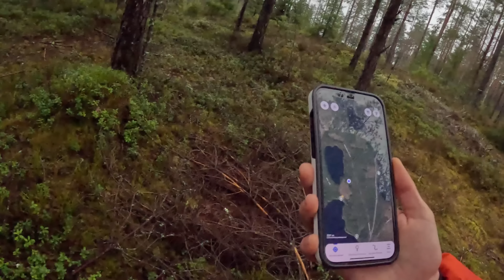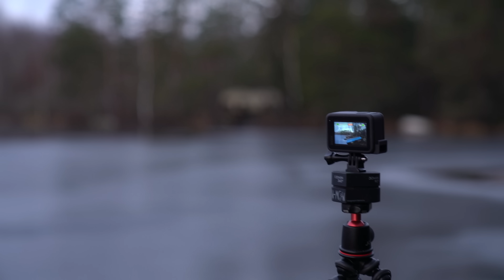VANLIFE WINTER EXPEDITION zum NORDKAP! Losgefahren/Festgefahren- übernachten im Schlammloch Vlog I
In dieser Folge: Akkus laden am Strand / Alice zerlegt einen Weihnachtsbaum / wir trinken Seewasser / Jakob fliegt gegen den Van / nichts geht mehr, Übernachtung im Schlammloch.

Unsere Landschaftsfotografien für euer Zuhause! 😍🌌 Ob als Postkarte Poster oder Leinwand

Unsere „Home is where you Park it“ Becher/Jutebeutel/ Sticker findet ihr (nur solange der Vorrat reicht)

Unsere genaue Route & Stellplätze könnt ihr hier mitverfolgen: Folge meiner Reise „Winter Vanlife Expedition zum Nordkap“

Unser Film & Foto Ausrüstung:
iPhone 13 Pro Max
GoPro Hero 11
Sony A7R III
Objekt Sony GM
Nikon Z6 II
Insta Go 2 Mini Action Cam
Insta 360 Grad Kamera
DJI FPV Drohne
DJI Mavic 3

Camping Ausrüstung:
5G LTE Router
Beste Campinglampe
XXL Power Station & Solar Panels- Strom überall
Power Station und Solar Panels
Sandbleche / Bergungsbords
Unser Akku Beamer mit integriertem Lautsprecher

Winter Kleidung:
Winter Parker Tomke (sehr warm)
Beheizte Handschuhe
Schnee & Winter Boots

Autarke Wasserversorgung:
Akku Wasserpumpe
Akkus und Ladegeräte für Pumpe

Bis zum 31.03.23 bekommt ihr bei der Bestellung über unseren Link oder mit dem Code: FIT-FEUER    ein  „Fit in Shape“- 6er Probierpaket gratis dazu!